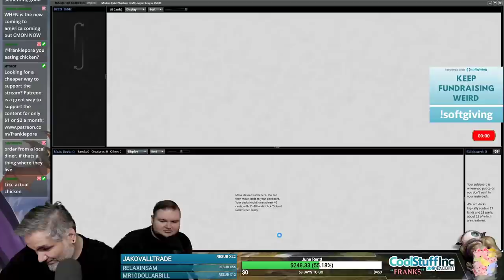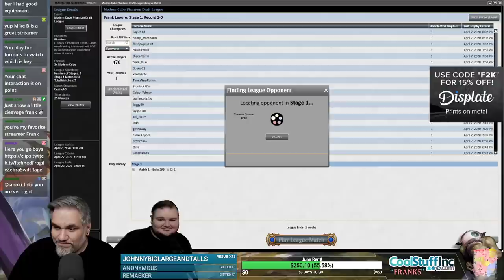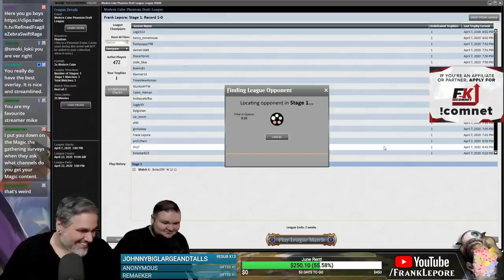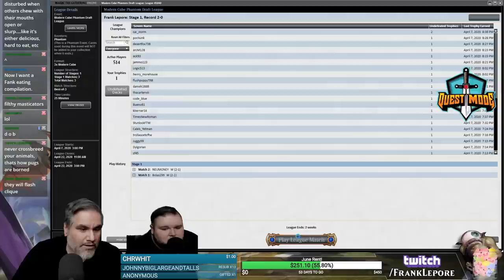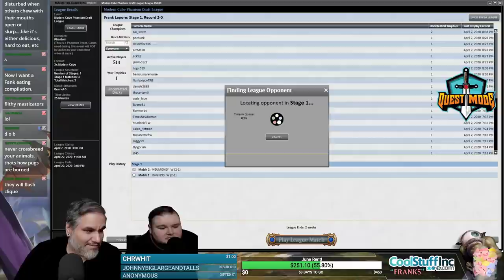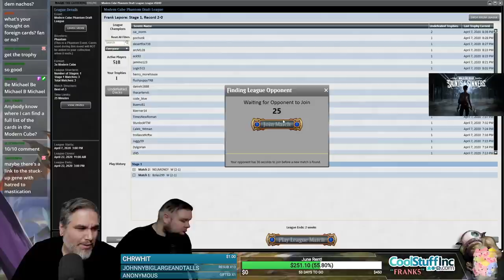(Magic Online) Modern Cube Draft #2 - 4/8/20